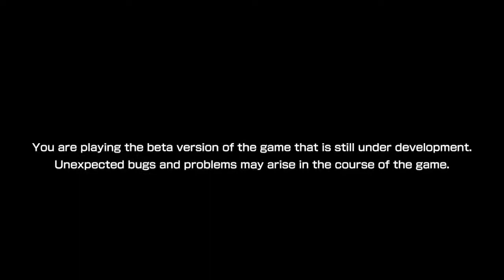BlazBlue Cross Tag Battle Gameplay | 2018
Game description:
THE COLLISION IS INEVITABLE! THE IMPACT WILL BE UNAVOIDABLE! Cross over between 4 different universes! Play as characters from the BlazBlue, Persona, Under Night In-Birth, and (for the first time ever in a fighting game), RWBY series!